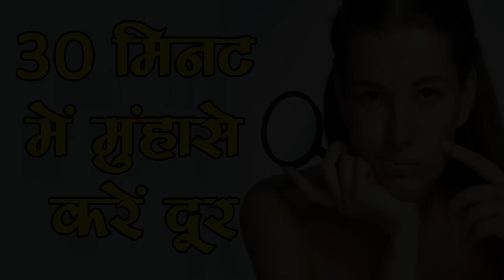30 मिनट में पाए झुर्रियों और दाग धब्बों से छुटकारा-Home Remedies for Wrinkle and Acne in 30 Minute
30 मिनट में पाए झुर्रियों और दाग धब्बों से छुटकारा